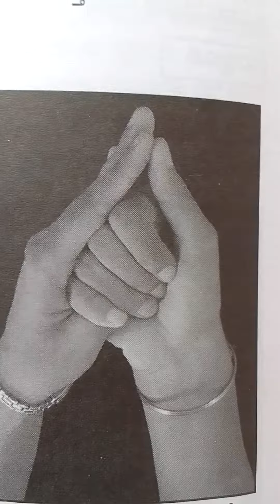chikitsa mudra. related to ಥೈರಾಯ್ಡ್. ಮತ್ತು ಉಗ್ಗು ಮಾತು ತೊದಲು ಮಾತು ನಿವಾರಣೆ ಮಾಡಲು. shankha mudra.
allinonevlogs(from asha) chikitsamudra vibhag, ಥೈರಾಯ್ಡ್ ಮತ್ತು ಪ್ಯಾರಾ ಥೈರಾಯ್ಡ್, ಹಾಗೂ ಯಾವುದೇ ರೀತಿಯ ಗಂಟಲಿನತೊಂದರೆನಿವಾರಣೆಗೆ.
allinonevlogsfromasha kannada vlog